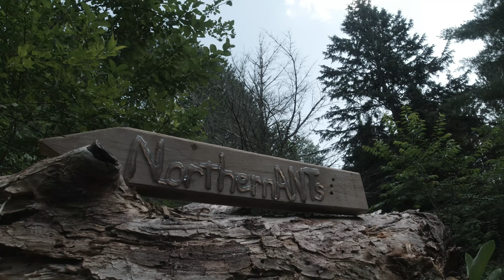Marks Bee Bizz Hornet Removal 8-6-2021